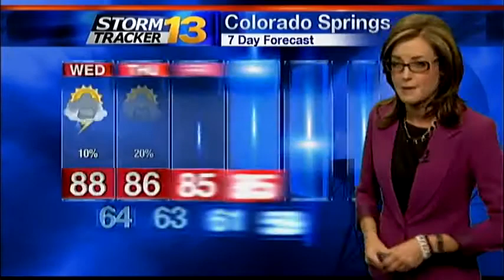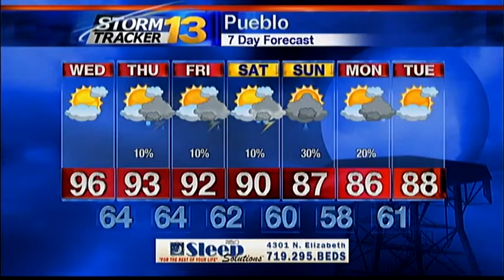Rachael's Late Tuesday Forecast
Tracking another hot day with a chance for isolated storms during the afternoon.